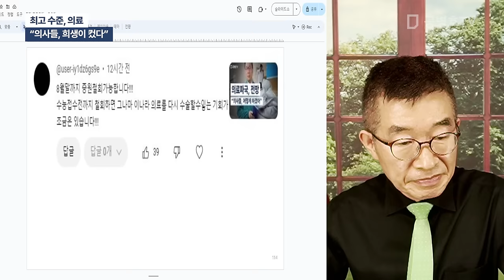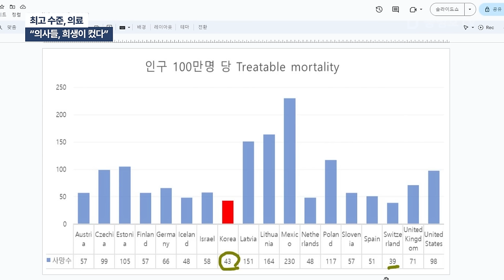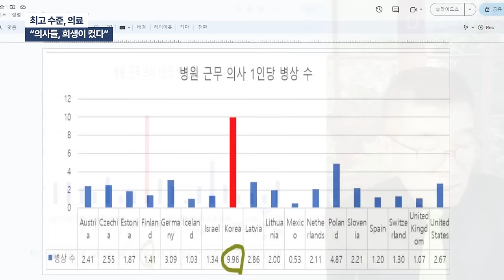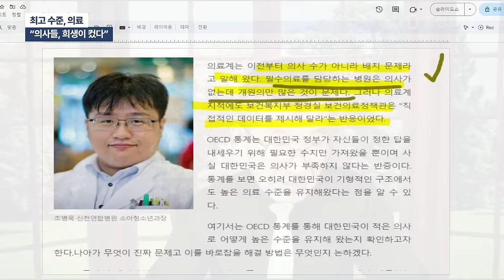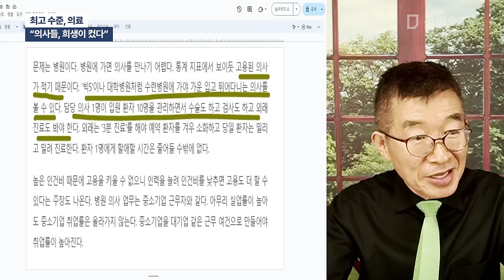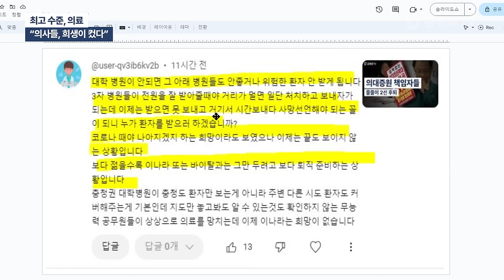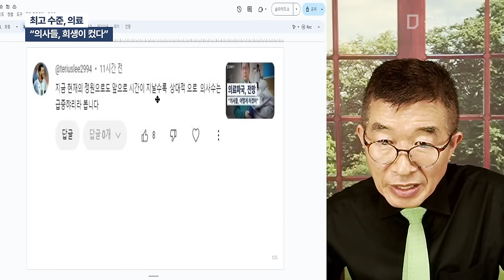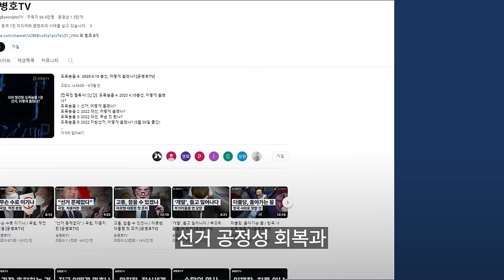최고 수준, 의료 / "의사들, 희생이 컸다" / 병원당 고용 의사수는 최저 / 고용된 의사 1인당 병상 담당수는 최고 / 결국 의사들을 갈아서 여기까지 왔다는 말 [공병호TV]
Bitcoin : 3MTW849AkP2ftLeSK2teZHMmzLu7Z83s9U